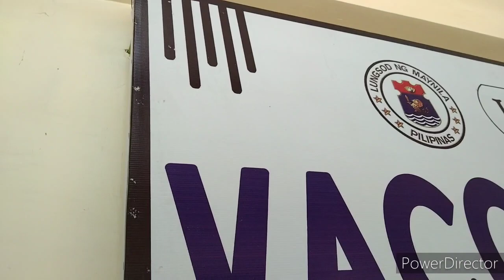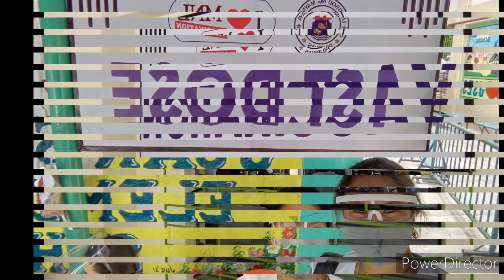first dose sinovac vaccine/featuring (LIMITLESS MOMMY CHANNEL) 1stdosecovid-19vaccine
hey dear people it's Gracey adventure vlogs collaboration with @limitlessmommychannel2019. sharing you guys our 1st dose vaccine experience...stay protective... please don't forget to subscribe like comments and share..🙏🙏🙏🙏 keep on watching support the small YouTubers my dear people...

                  Nanny Daily
music background: